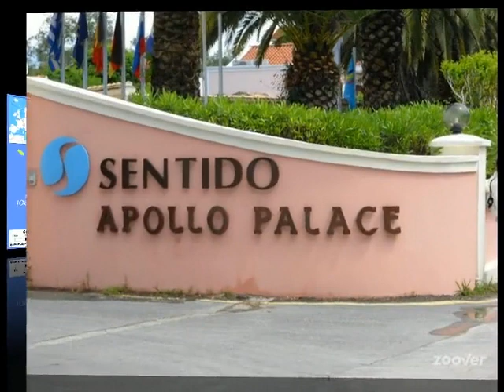APOLLO PALACE HOTEL CORFOU GRECE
Petite visite  dans un magnifique Hôtel a Corfou, ou il fait bon vivre . Un vrai Palace , comme son Nom l' indique
Les Musiques qui accompagnent les Images sont
1. Mélodie traditionnelle Grecque pour Bouzouki
2. Les Marktmusikanten  jouent :  Les Enfants du Pirée